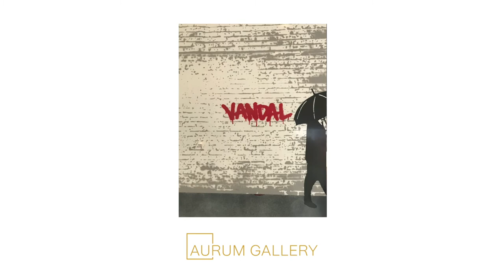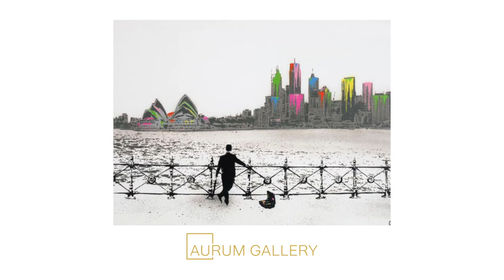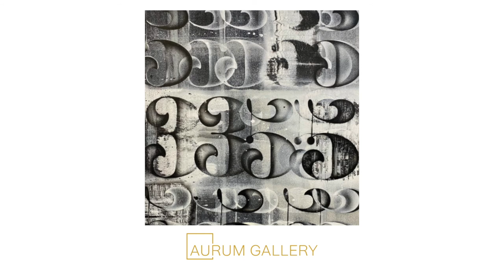Tru Gold TV: Goldie x Nick Walker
@mrgoldie chews the fat with the infamous @nickwalker_art in our latest edition of Tru Gold TV. Getting inside the mind of the artist, his move to New York, friendships within the scene and the story behind his prolific ‘Vandal’ and ‘Vandal Child’ characters.